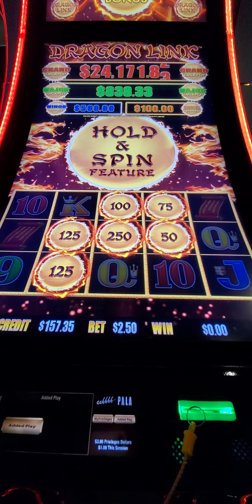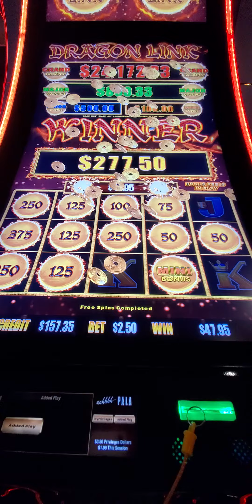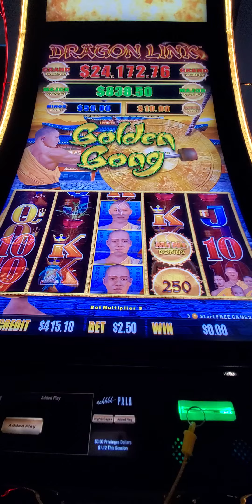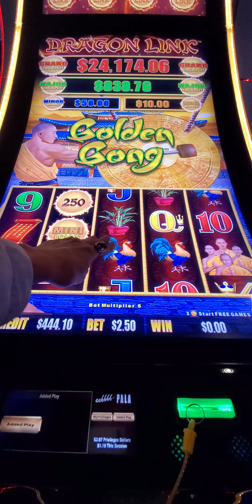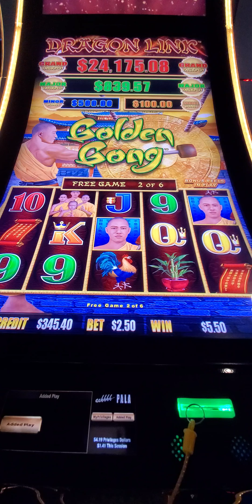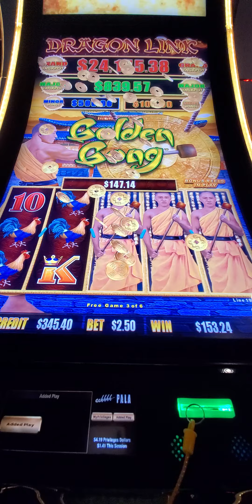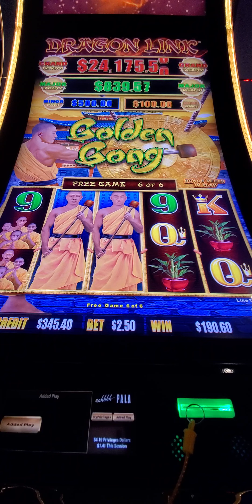600. Golden Gong slot, part three. 20230824 182844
Welcome1 Today I give to you one more my secret. I always use pendulum. I have almost 20 pendulums. Sometimes I cannot use exact slot because it is busy for all evening.
Unfortunately I lost one the great video where full screen of main pictures. Also, I was distracted by one woman who smoking as a train. The waitress wanted to give my water nonstop even I never asked, and I had the bottle of water.
It will be several videos. Because I just started to load video on YouTube, I cannot load video longer than 15 minutes and only 10 videos per day .I have nothing to hide. You can see the casino floor, you can see the exact number of slot machine.